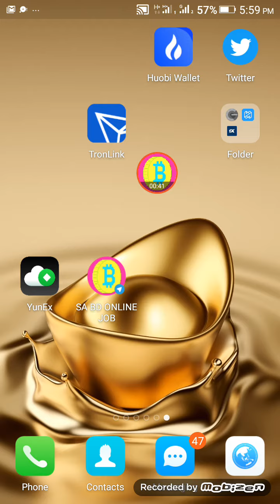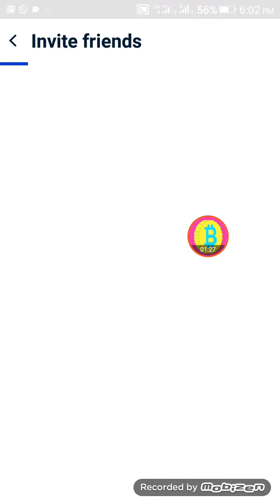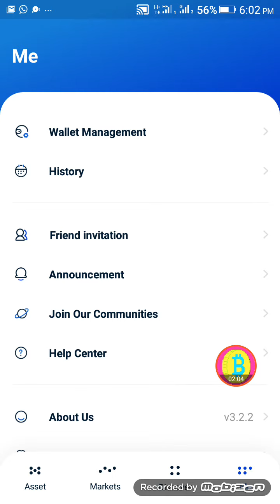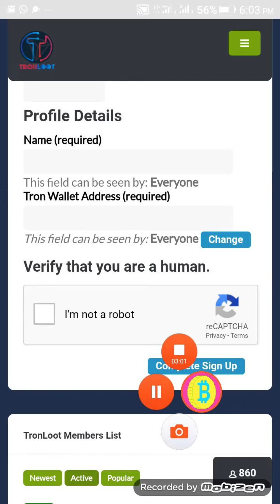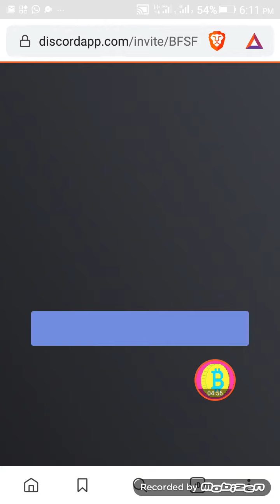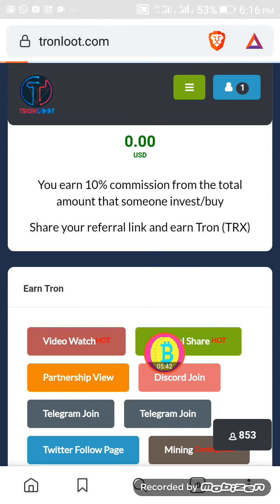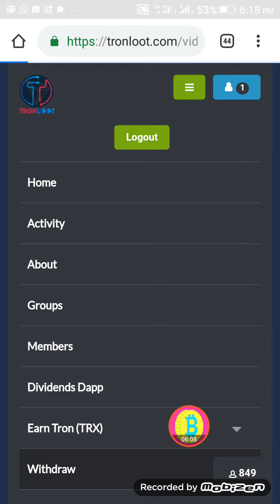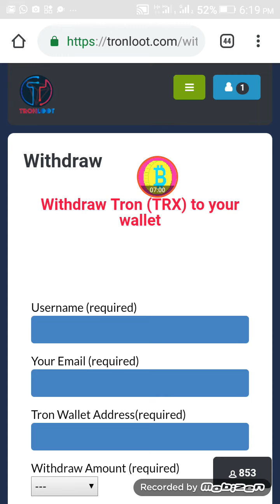TRX income প্রতিদিন 200/300 টাকা ইনকাম করুন খুব সহজেই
আপনার যে কোন প্রকারের প্রবলেম কিংবা সমস্যা হলে আমাকে নক করতে পারেন আমার হোয়াটসঅ্যাপ ইমো নাম্বার এইটা